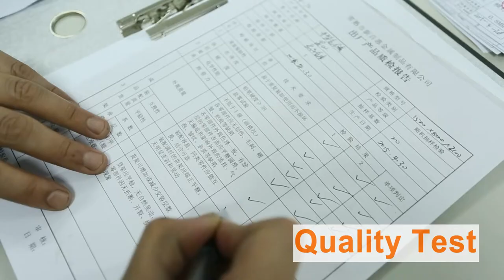Supermarket manufacture gondola shelving convenient store equipment warehouse pallet racking factory